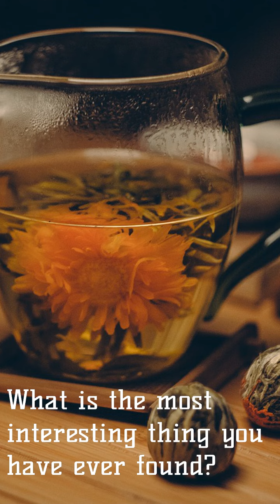Day #253: Miraculum's Bejewel'd Tree New Year New Me Daily Journal Topic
Journal Topic Day #253: What is the most interesting thing you have ever found?